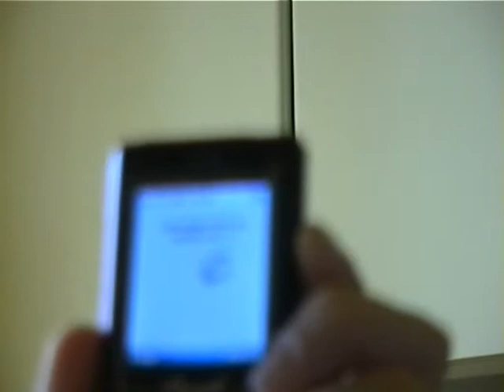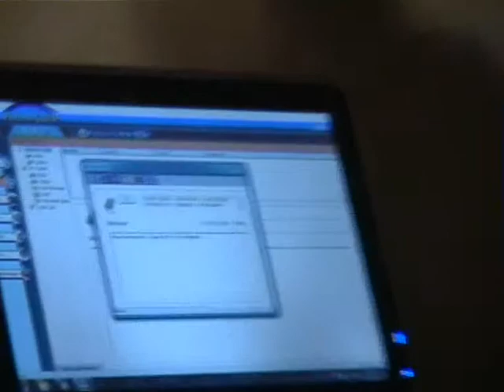Pasqua2011.wmv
... una Pasqua di resurrezione diversa dal solito ... ma fin quando ci son Loro per quanto sia diversa ... va più che bene ,,,